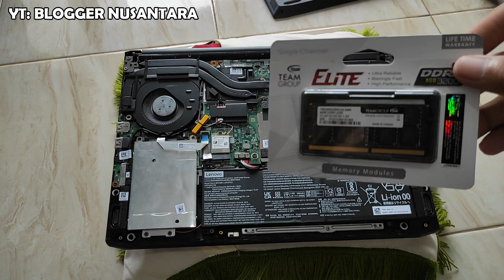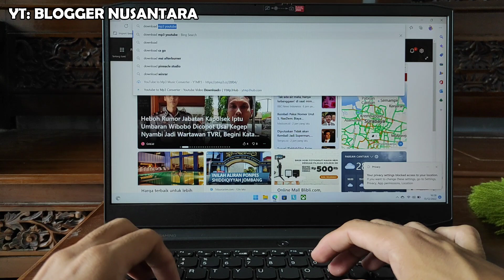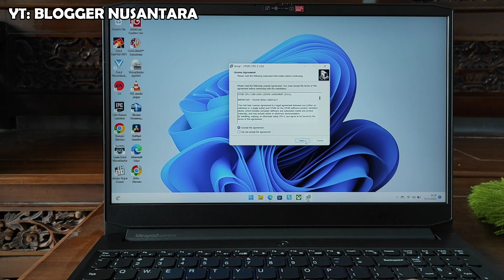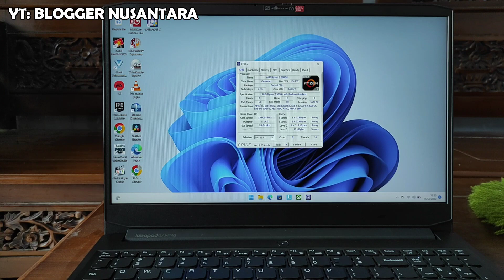CARA PASANG UPGRADE MEMORI RAM DUAL CHANNEL LENOVO IDEAPAD GAMING 3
Tutorial kali ini saya membagikan cara untuk memasang memori ram dual channel laptop lenovo ideapad gaming 3